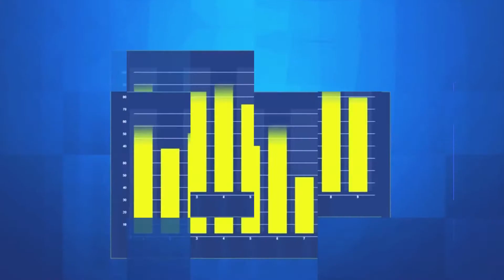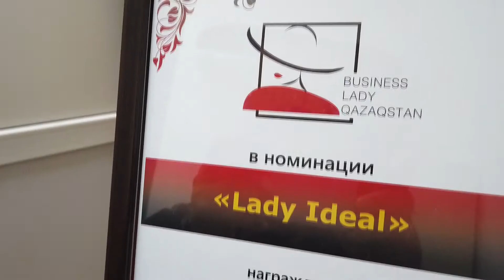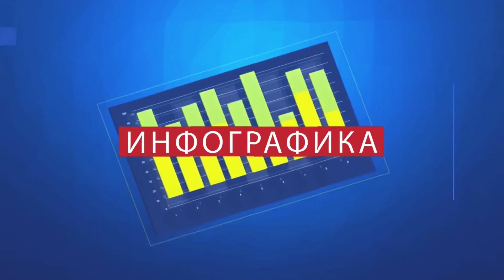"PRO BUSINESS" / 19.10.2020